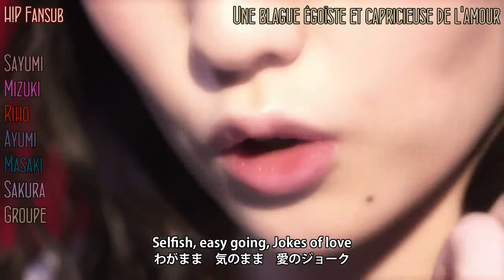Morning Musume - Wagamama Kinomama Ai no Joke vostfr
Note : La traduction utilisée n'est pas conforme à celle de Up-Front, ce qui explique les différences entre la traduction anglaise de la vidéo et la traduction française de H!PF.

Morning Musume :
- Michishige Sayumi
- Sayashi Riho
- Suzuki Kanon
- Ikuta Erina
- Fukumura Mizuki
- Ishida Ayumi
- Sato Masaki
- Iikubo Haruna
- Kudo Haruka
- Oda Sakura

Chanson tirée du 54ème single de Morning Musume "Wagamama Kinomama Ai no Joke / Ai no Gundan
「わがまま 気のまま 愛のジョーク／愛の軍団」"